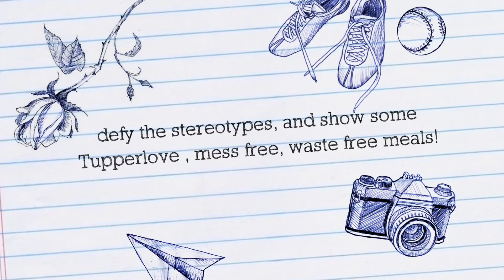Back to School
This video is about Back to School deals!